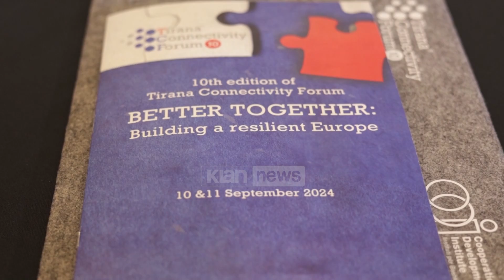Klan News - Shqipëria kërkon integrim të përshpejtuar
Ministri i Jashtëm Igli Hasani ka deklaruar se në rajonin tonë mes fqinjëve, objektivat e përbashkëta gjeopolitike, ekonomike dhe sociale duhet të jenë prioritet dhe se mekanizmat e Procesit të Berlinit duhet të integrohen më mirë me ato të Bashkimit Evropian.

Sipas Hasanit, lufta në Ukrainë nënvizoi fuqimisht rëndësinë e stabilitetit rajonal dhe prosperitetit, së bashku me përputhjen e rajonit me Politikën e Përbashkët të Jashtme dhe të Sigurisë së BE-së.

Duke qëndruar tek bashkëpunimi rajonal, Ministri Hasani theksoi se konvergjenca me BE, është instrument i domosdoshëm për perspektivën e përbashkët evropiane.

Ai theksoi se, diskutimi aktual mbi Politikën e Kohezionit të BE-së dhe mbi kornizën e re financiare shumëvjeçare të BE-së pas vitit 2027, mund të jenë mjetet, përmes të cilave këto propozime do të luajnë rolin e tyre, në afrimin hap pas hapi të Ballkanit Perëndimor drejt Bashkimit Evropian.